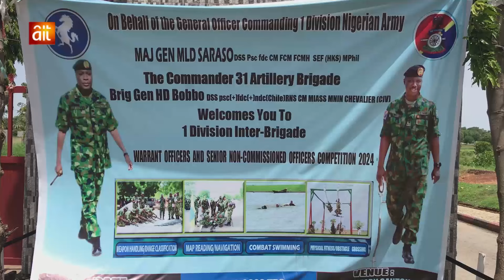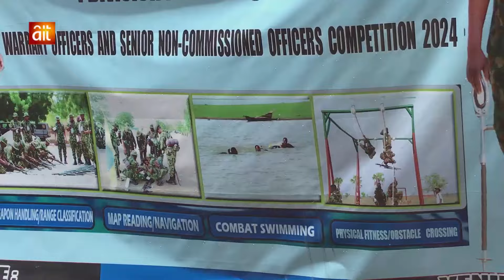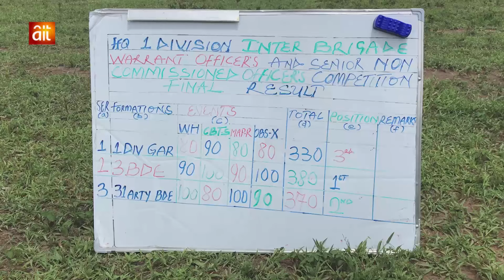Nigerian Army to train personnel to overcome current insecurity - GOC